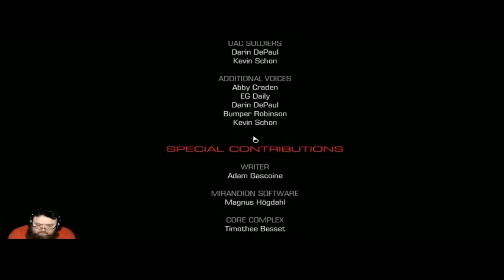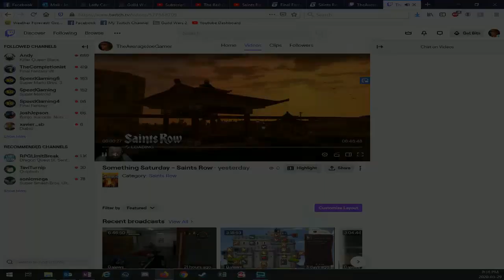Doom 2016 #5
There was an issue with the download of this video from Twitch. So to try and salvage the video, I did a recording of the video that plays directly from Twitch because it plays mostly fine for some reason. There is some points in it where I had to manually click forward in the video to get past buffering so it is not anything on your side when you see it loading.